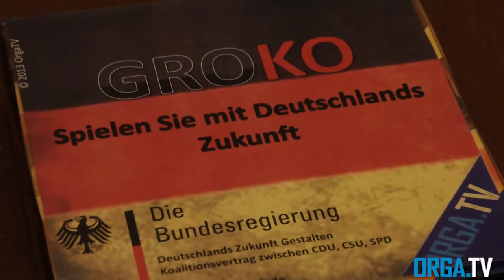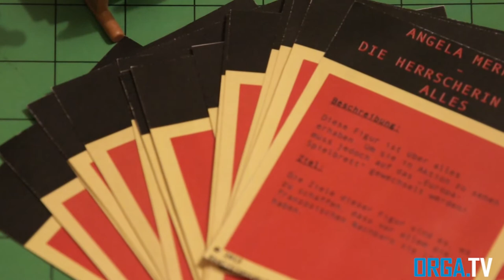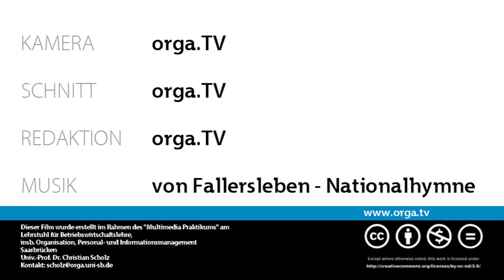GroKo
GroKo - Spiel mit Deutschlands Zukunft